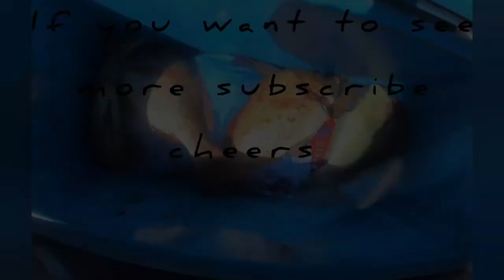nice day in the pilbara spearing and fishing....bluebone, snapper,mackerel,crayfish,parrot fish.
spearing fishing living the dream lol